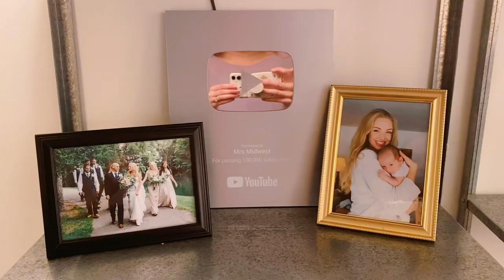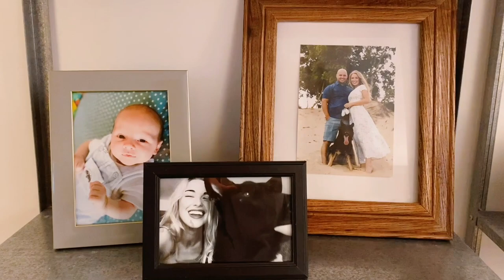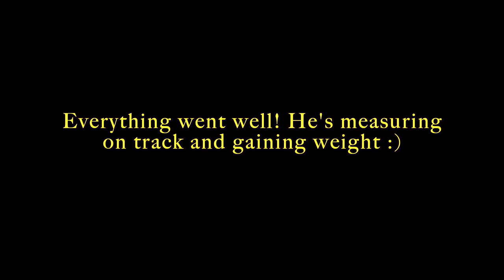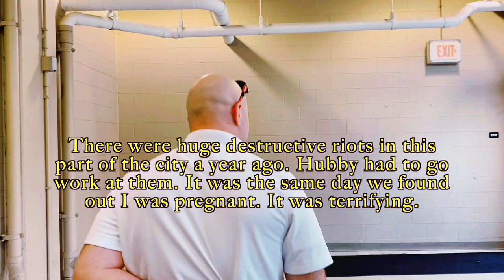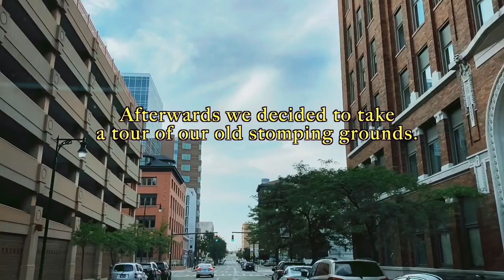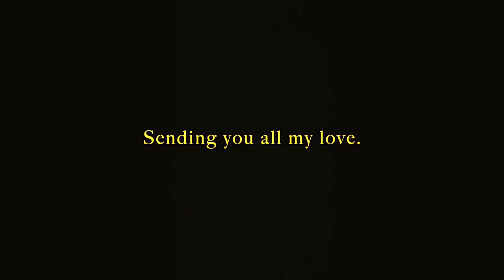Meet My Son! || VLOG 23 || Anniversary Date, Renovation Reveal, & Baby Cuteness!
♥  ♥  HELLO!  ♥  ♥
Hi friends! It's been a bit since I've had you over to my house, so I thought we would have you come along with me for a day in the life! This particular day was filled with a lot of activity, including our 4 year anniversary celebration dinner. I hope you enjoy meeting my new son and seeing what we've been up to. Have a fresh week my loves. xoxo ♥

♥  ♥  LINKS  ♥  ♥
» Wrinkle Patches
» Favorite Baby Book
» Side-snap Onesies
» Hair Scissors

BABY
» Portable Bassinet
» Baby Gym
» Winnie the Pooh Art
» 100 Acre Wood Art
» Diaper Caddy

MAKEUP & BEAUTY
» N07 Mascara
» Maybelline Colossal Mascara
» Maybelline Great Lash Mascara
» Rimmel Bronzer
» L'Oreal Radiant Concealer
» L'Oreal Lumi Foundation
» IT CC Cream
» Honest Beauty Pallette
» Self Tanner for Face

♥  ♥  MUSIC  ♥  ♥
IKSON

ANOTHER KID
» Track - "Noodles" - by Another Kid

AMINE MAXWELL
» Track - "Lovely"

VLAD GLUSCHENKO
» Track - "Boat" - by Vlad Gluschenko
» Track - "Calm Hours" - by Vlad Gluschenko